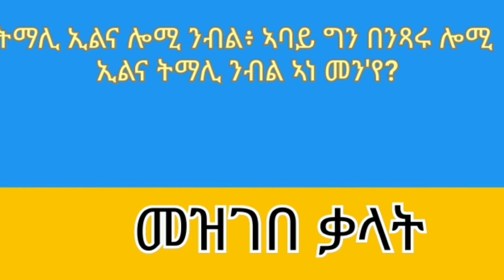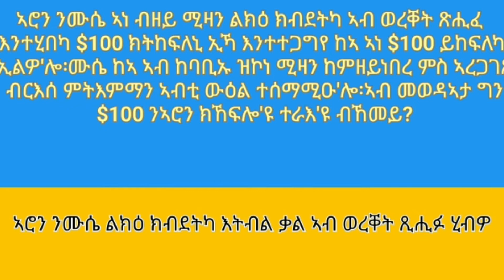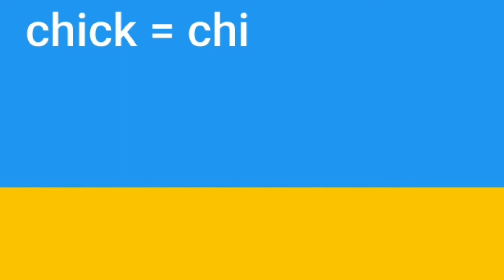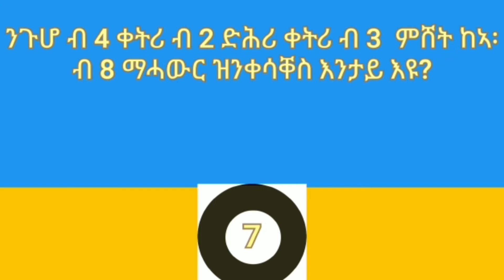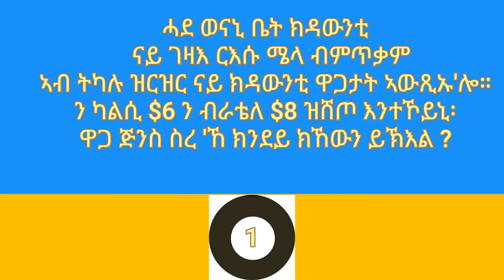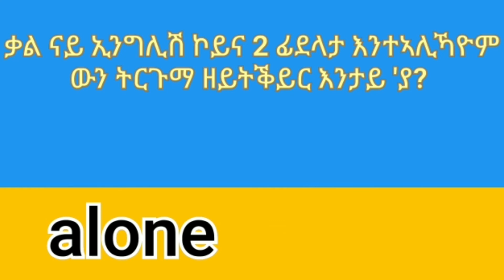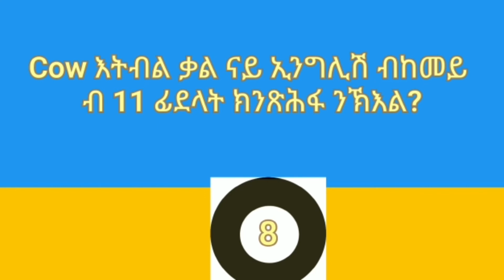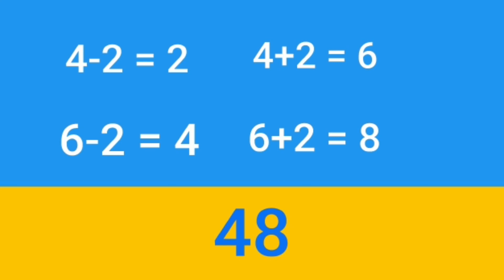9 ፈተንቲ ግን ከኣ መሃርቲ ግድላት ምስ መልስታቶም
ፈተንትን መሃርትን ግድላት ክንምልስ  ብምፍታን ኣእምሮና  ነስፍሕ.ሕቶታት ብምምላስ ኣእሙሮና ከነስፍሕ ድሉዋት ክንህሉ ተስፋና 'ዩ።10 tigrigna riddles with answers,hope you are ready to logic  your self how smart you are.